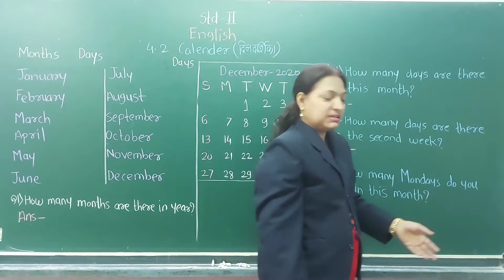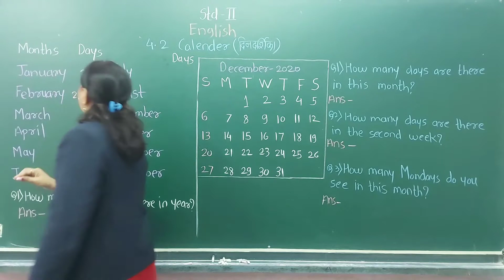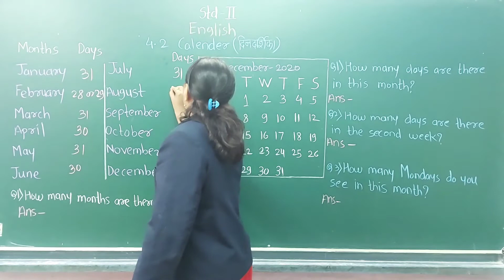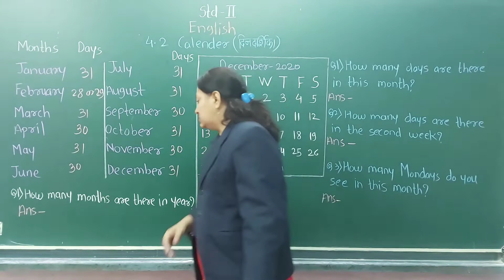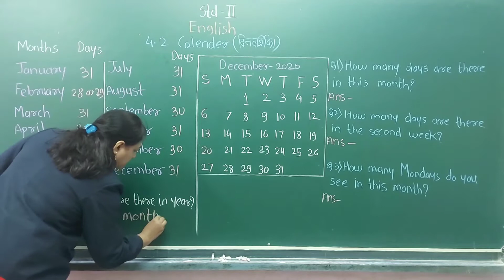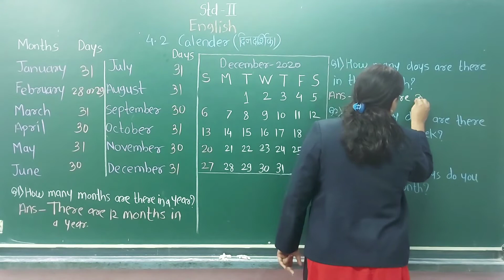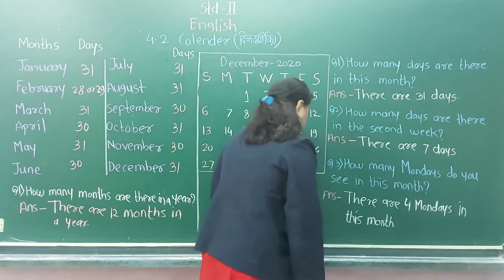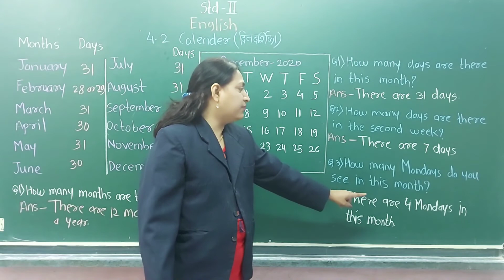STD ; II, Sub ; English, (Calendar)